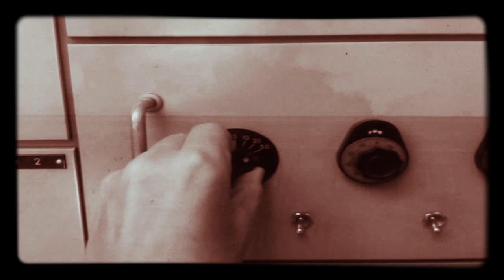Sequential Atmospheric Ambient - DigitalSimplyWorld - COCON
Specjalne podziękowania dla Kuby  i Agnieszki za materiały i pomoc przy realizacji klipu.